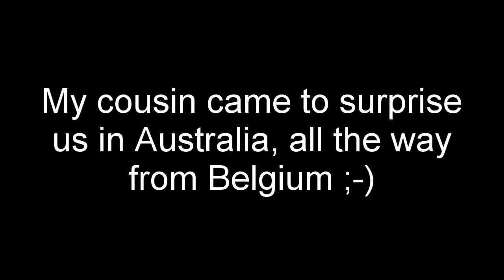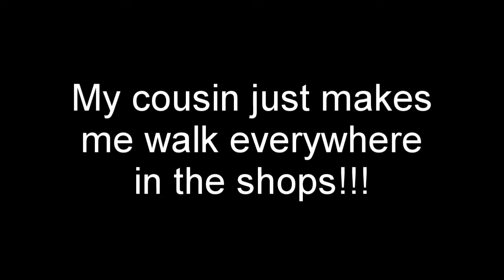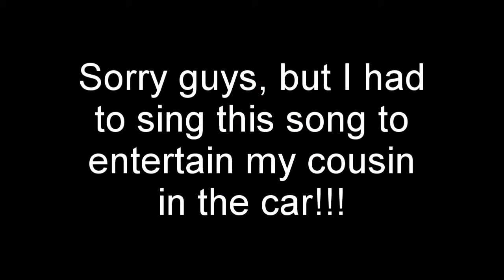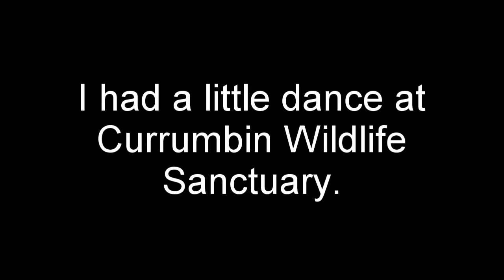My cousin in Australia - Part 1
My cousin came for a surprise visit all the way from Belgium
These are little videos put together of things we got up to.